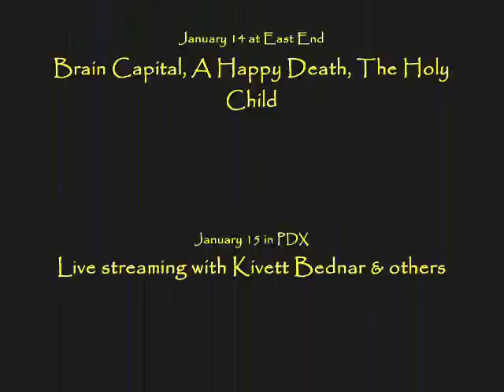SGCBus Update 1/14/13: BallzNutz Schedule, Group Project Challenge, Gratitude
NOTE (7/30/13): THE GROUP PROJECT IS STILL HAPPENING. Let me know if you're interested! Schedule, live streaming on January 15th (at 0:24), group project challenge (at 2:39), thank yous (at 3:13). Schedule also listed at the end of the video at 4:44. T-shirt by VespertineMachine.com
I uploaded the wrong edit so all my thank yous weren't included. Much love and gratitude to Charles Thompson, Litto Fox, Dan Forberg and my mom. :)

"SGCBus, all one word. Google that shit. If you don't fuckin' find something, your google machine is broken." I am such an a-hole.

1/14 Brain Capital, A Happy Death, Holy Child at East End
1/15 Informal u-stream with Kivett Bednar and other musicians
1/15 Roseland Hunters at the Goodfoot
1/17 ManX, Secnd Best, and TBA at Ash Street Saloon
1/22 Just Lions EP RELEASE!!! at Bunk Bar
1/26 The Ty Curtis Band at The Birk
1/29 The Ty Curtis Band at Peter's Room at The Roseland Theater
Secret special event TBA
February
2/7 Neighbors at The Doug Fir
2/23 Speaker Minds